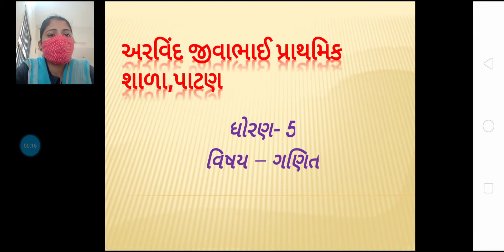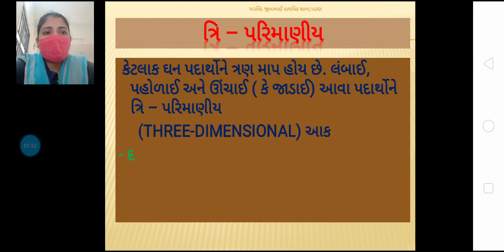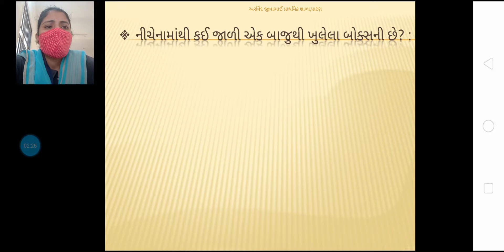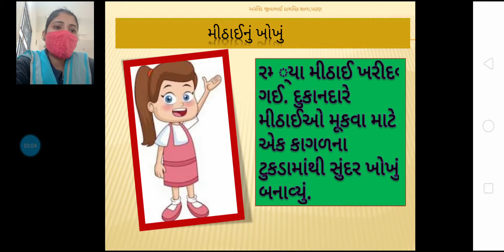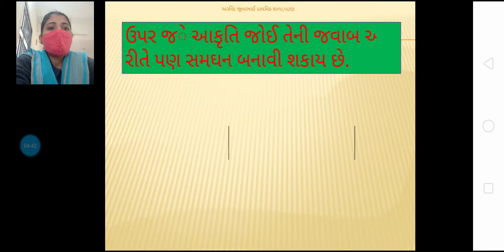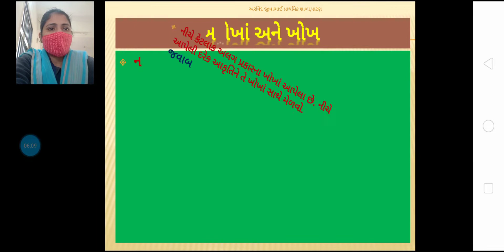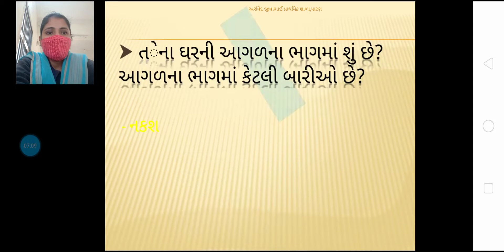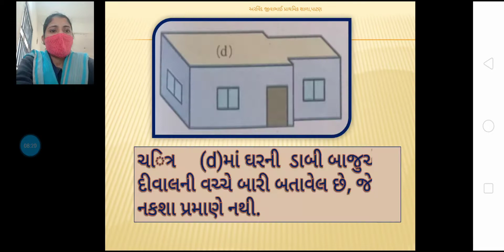ગણિત ધોરણ 5 પ્રકરણ 9 ભાગ 1